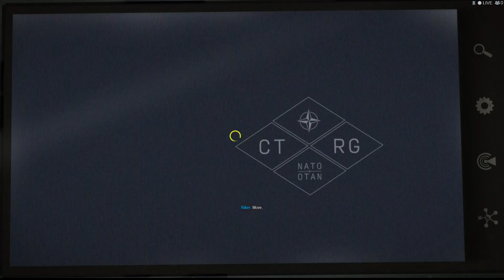ArmA 3 Apex Mission - KEYSTONE part 2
This is the first mission in the new Apex Exp for Arma 3 called Keystone.